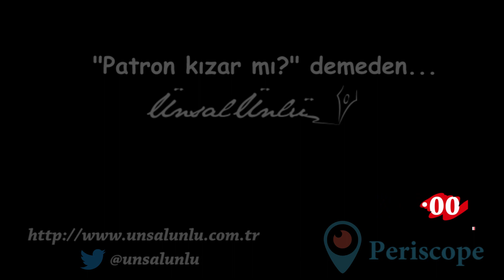Ünsal Ünlü uzun tanıtım